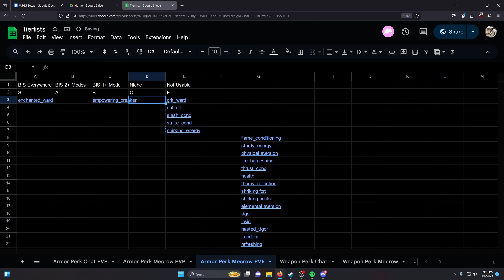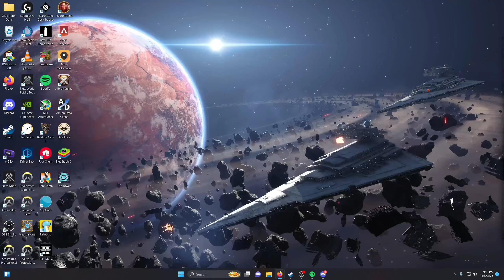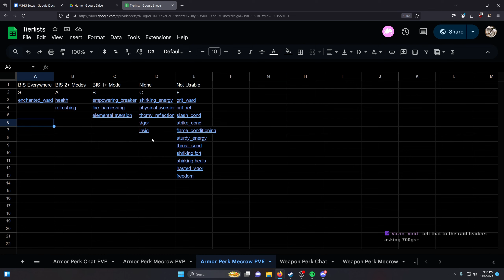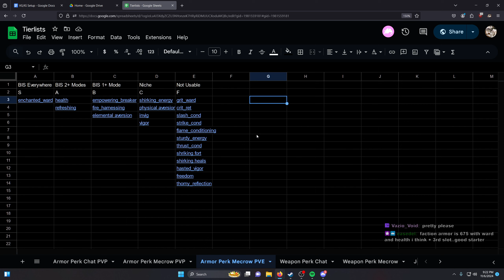PVE ARMOR PERK TIERLIST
In this video we quickly cover what perks are best in PVE and if gearscore is important for encounters.

timestamps:
0:00 Tierlist
7:10 Gearscore in PVE doesn't matter?!